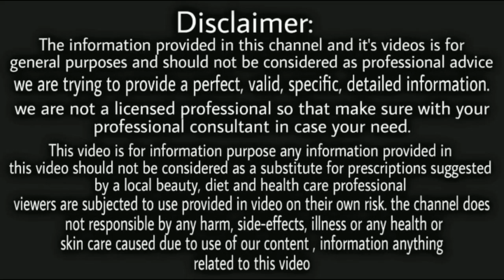एक ऐसा फेस पैक जिसे चेहरे पर लगाते ही चेहरा एकदम से गोरा,खूबसूरत हो जाएगा/chehre ko gora bnaye